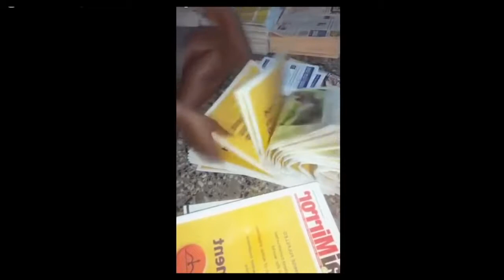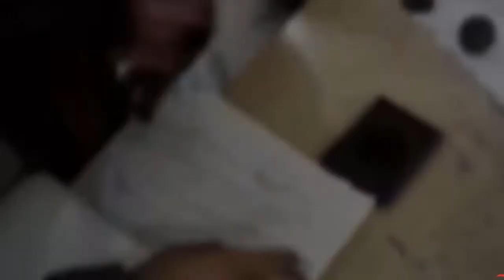😱Los Trabajadores Mas Rapidos Del Mundo😱 - Viral Video